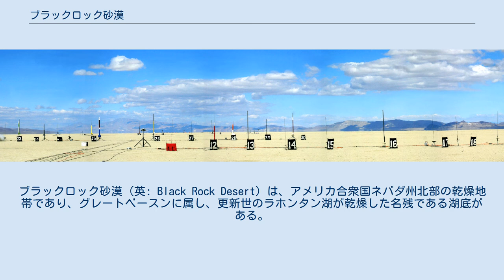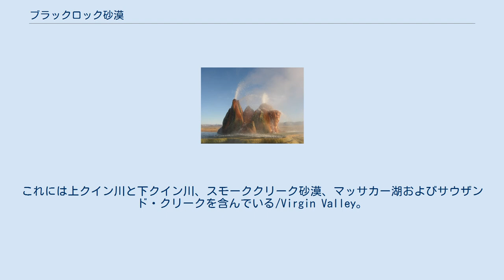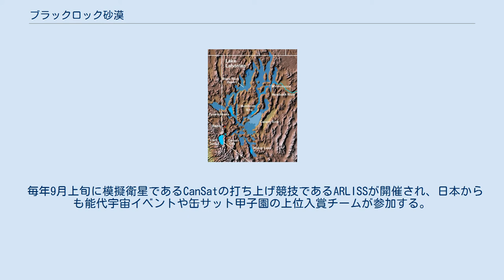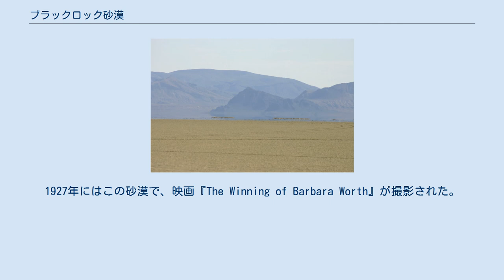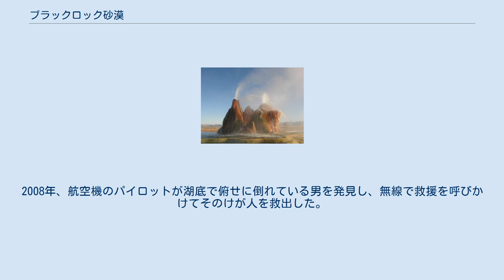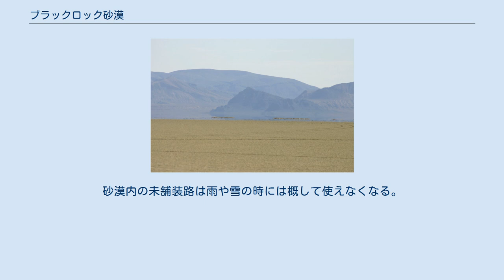ブラックロック砂漠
グレイト・ベイスン
ワショー郡_(ネバダ州)
ブラックロック砂漠（英: Black Rock Desert）は、アメリカ合衆国ネバダ州北部の乾燥地帯であり、グレートベースンに属し、更新世のラホンタン湖が乾燥した名残である湖底がある。
その古地質学的形状、19世紀のカリフォルニア州への移民の道として、またロケット実験や地上速度記録を出す場所として著名である。
毎年バーニングマンの祭が開催される場所でもある。
 蜃気楼が出ているブラックロック・ポイント ブラックロック砂漠はネバダ州北西部、かつグレートベースン北西部にある。
プラヤ（雨が降ったときの浅い湖）がガーラック・エンパイアの町から北東に約100マイル (160 km) に拡がり、東のジャクソン山脈と西のカリコ山脈の間にある。
ブラックロック山脈によって2つの部分に分けられている。
標高は 3,907 ft (1,191 m)、面積は約1,000平方マイル (2,600 km2) ある。
 ブラックロック砂漠の範囲には幾つかの定義が可能である。
通常はプラヤの表面のみを指すことが多い。
またプラヤから見られる地形を含めることもある。
最も広い定義はこのプラヤに流れ込む川の流域全体である。
間欠的なクイン川が地域最大の川であり、サンタローザ山脈から流れ出て、ブラックロック山脈の南のプラヤにあるクイン川窪みで終わっている。
その流域は11,600平方マイル (30,000 km2) ある。
これには上クイン川と下クイン川、スモーククリーク砂漠、マッサカー湖およびサウザンド・クリークを含んでいる/Virgin Valley。
ネバダ州北西部の流域にカリフォルニア州とオレゴン州州境に跨る小部分も含まれている。
 ネバダ州のハンボルト郡、パーシング郡およびワショー郡がブラックロック砂漠に入っている。
 次の山脈がブラックロック砂漠の範囲内にある。
 更新世のラホンタン湖は、ネバダ州北西部の大半を覆っていた ブラックロック砂漠には、ブラックロック山脈の南端にあり、ネバダ州でのペルム紀黒色輝緑岩岩脈形成部に類似した暗色のペルム紀火山岩があるブラックロックポイント（西と東の2点）など、ネバダ州北西部火山地帯の多くの火山性また地熱的諸相がある。
 ブラックロック砂漠にあるラホンタン湖湖底は概して平坦であり、ラホンタン塩水生低木植生、広く散らばった温泉およびプラヤが1つある。
山脈に沿った湖底の地域は雨陰によって砂漠の降水レベルになっている。
 フライランチのフライガイザーは私有地にあり、1916年に井戸を掘削しているときに偶然地熱水源を掘り当てたものである。
 ブラックロック砂漠湖底のプラヤは、北をカリコ山脈原生地、西をガーラック、北東をアップルゲート国立歴史の道、南をユニオン・パシフィック鉄道に囲まれた地域内に200平方マイル (520 km2) の広さがある。
南プラヤ（30平方マイル (78 km2)、ワショー郡内に13平方マイル (34 km2) ）はガーラックと国立保護地域南西側境界の間にあり、プラヤの国立保護地域南東部（ハンボルト郡の25平方マイル (65 km²) を含む）は、国立保護地域とアップルゲート国立歴史の道の間にある。
ガーラックとブラックロック温泉の間にあるノーブルズ・ルートはプラヤの長さだけ伸びている。
このプラヤのクイン川窪みは3平方マイル (8 km2) あり、クイン川が流れて蒸発する場所である。
ブラックロック温泉からは南南西に2.75マイル (4.4 km) の位置にある。
 ブラックロック砂漠地域での鉱物探査と鉱業は19世紀半ばから行われてきた。
USジプサム会社がエンパイアで石膏採掘場と石膏ボード（ブランド名はシートロック）製造工場を運営しており、2008年時点で従業員107人、石膏生産量266,300トンとなっている。
 アライド・ネバダ・ゴールド会社がビスタ・ゴールド・会社からハイクロフト金山を取得し、2008年に操業を再開した。
ハイクロフト金山はブラックロック砂漠の東側、サルファーに近いカンマ山脈で露天掘りを行っている。
砂漠の西側、カリコ山脈の麓にはオパール鉱山がある。
 1979年、コロンビア・マンモスの化石が発見された。
その骨の複製がカーソンシティのネバダ州立博物館に展示されている。
 ブラックロック砂漠湖底表面が平坦であるので、実験的地上走行車の走行実験地に使われている。
これまで2度地上速度...